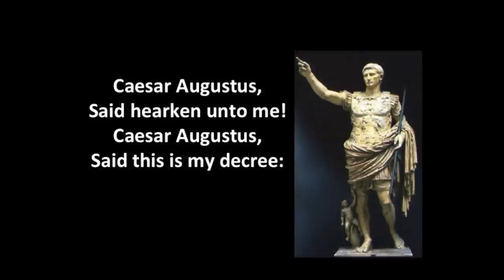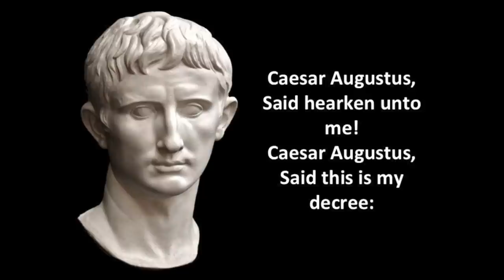Songs for Advent and Christmas #6 Caesar Augustus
Caesar Augustus decrees a census be taken throughout the Roman Empire.
This is the 6th song in a series telling the story of Jesus' birth as presented in the Gospel of Luke.

Sheet music, guitar chords and mp3 files for all my compositions are freely available through the contact box on my

Regarding copyright: My songs are registered with the following licensing agencies: CCLI, One License, and Word of Life International. If any of my music is used in a liturgical setting, and a Church/school/parish has a license with one of these agencies, I would appreciate acknowledgement of their usage.